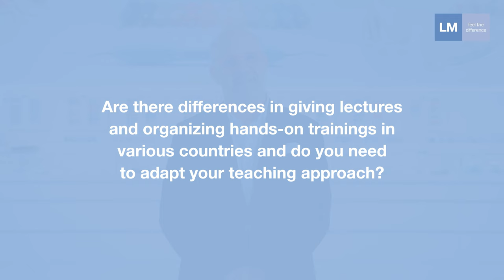Paulo Monteiro discussing the differences he came across when teaching around the world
Dentist Paulo Monteiro is a well-known speaker and teacher has been teaching restorative dentistry around the world. We had the chance to interview him about the differences he have come across both in the way he teaches as well as in the way his students learn when travelling the world.

CE marked│Medical Device
Manufacturer: LM-Dental™│LM-Instruments Oy│Norrbyn rantatie 8, FI-21600 Parainen, FINLAND